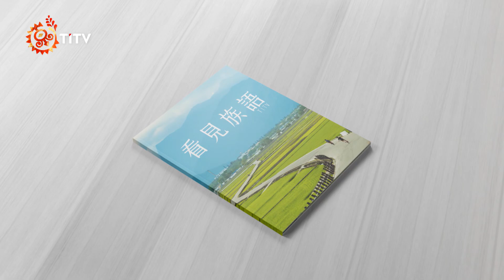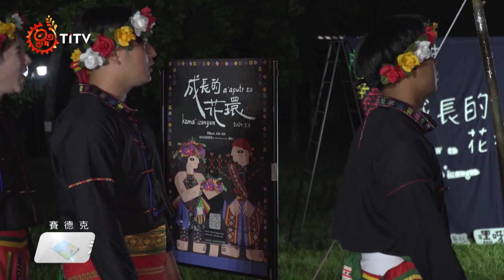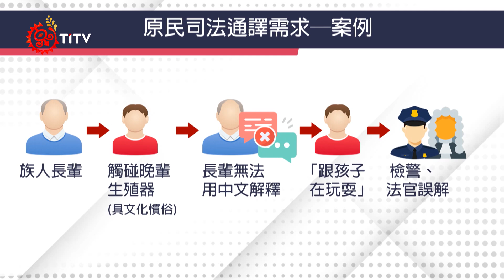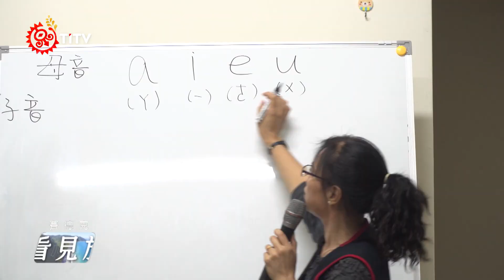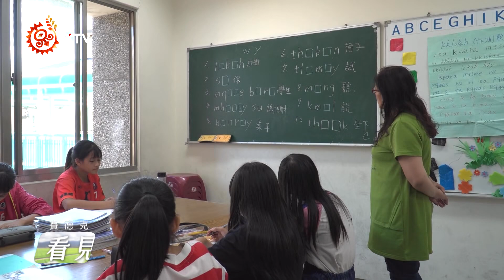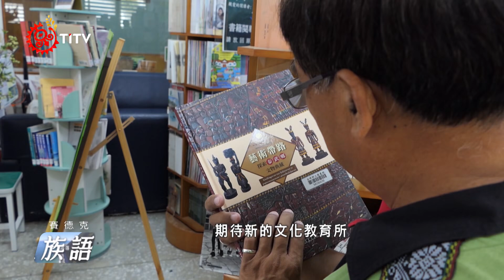【看見族語-賽德克族語】20240907｜原住民族電視台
【看見族語-賽德克語】20240907｜原住民族電視台